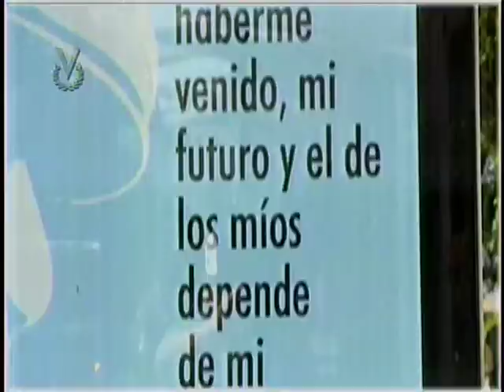El Imparcial // 09 de Abril de 2018 11:45 am